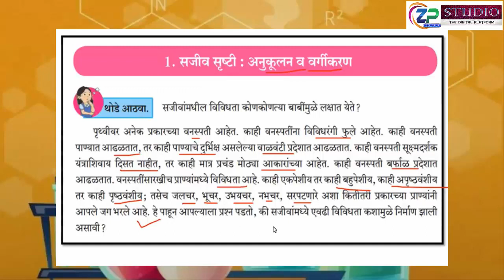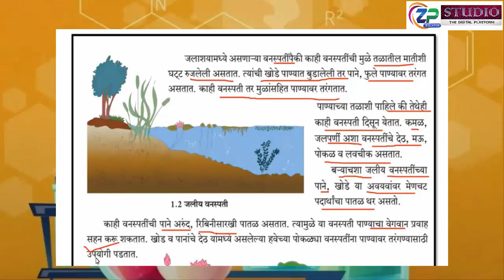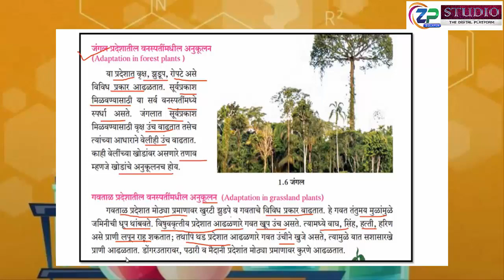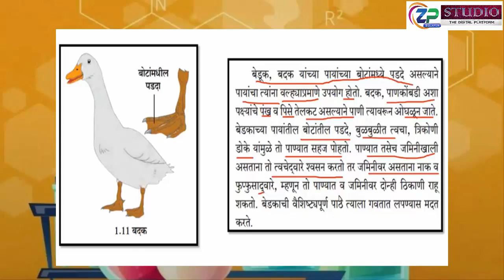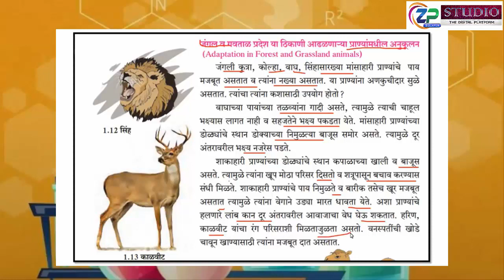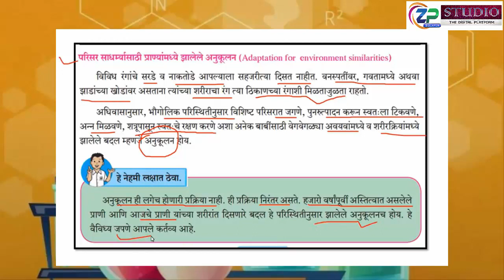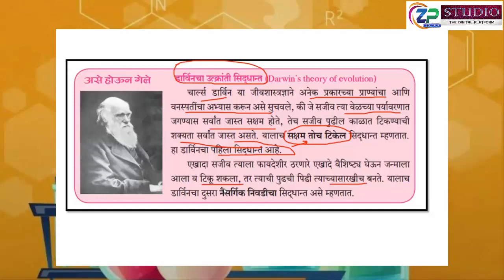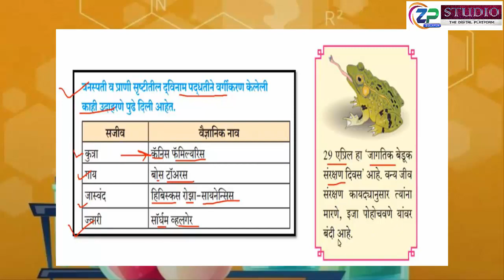7th Std || Science || Lesson No.1 || सजीव सृष्टी : अनुकूलन व वर्गीकरण || Firoz Maneri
इ. ७ वी || विज्ञान || पाठ क्र.१ ||सजीव सृष्टी : अनुकूलन व वर्गीकरण || जिल्हा परिषद सोलापूर